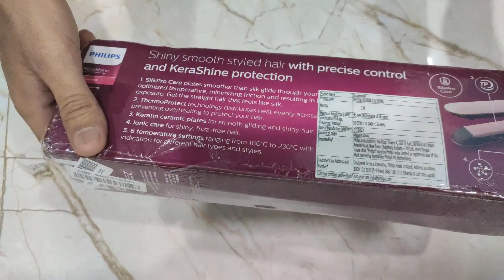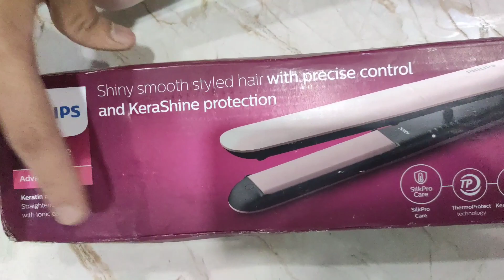PHILIPS BHS378/10 Hair Straightener (Pink, Black) | Best Hair Straightener for wavy and curly hair🔥🔥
PHILIPS BHS378/10 Hair Straightener  (Pink , Black)

1.8 m cord length

Heat Up Time: 30 sec

Swivel cord for seamless styling experience

2 Years Manufacturing Warranty

Buying link